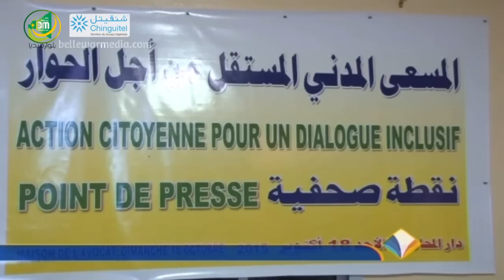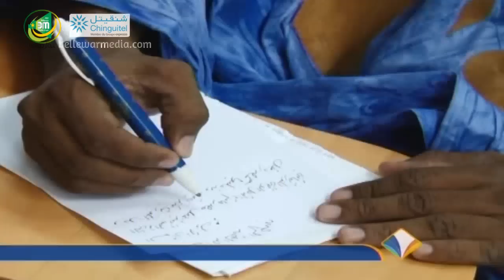نشرة اخبار قناة المرابطون ليوم 21/10/2015 - مانة بنت يوسف